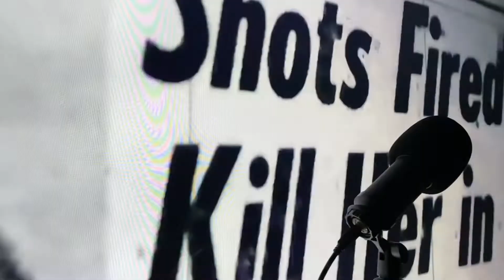Creepsilog #242 - The Sinking of MV Sewol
Listen to full episodes of Creepsilog exclusively on Spotify!

And thank you for buying us coffee through GCash, 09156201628